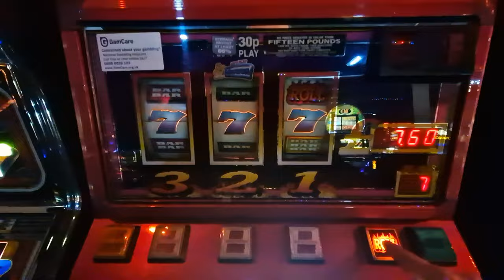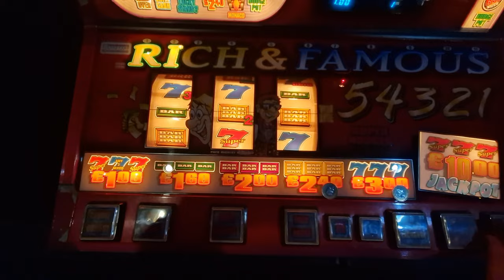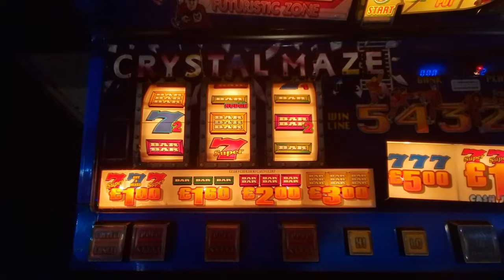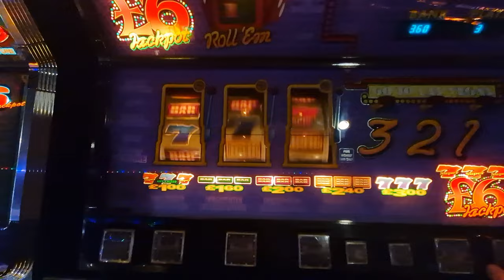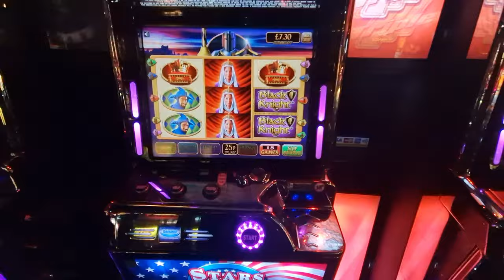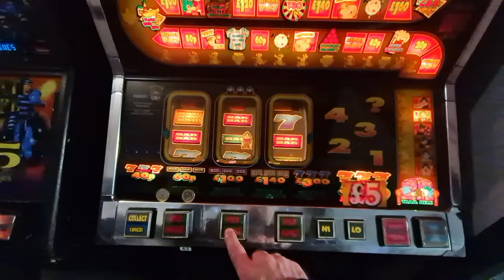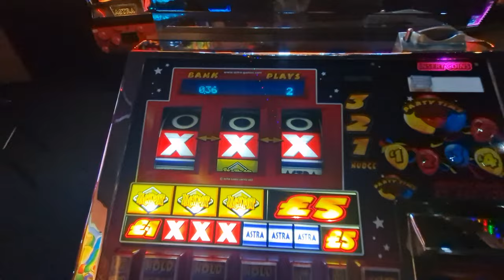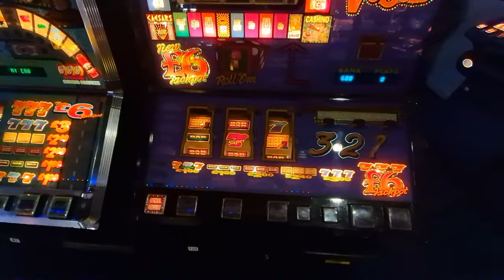Retro Classic Fruit Machine Slot Machine Session - Onetec Casino Lounge Amusement Arcade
Part 3 video of a 4 part series playing *classics & Lo Techs* from Onetec Casino Lounge in Eston inbetween Middlesbrough & Redcar.
Sorry, I didnt have the camera stabilizer switched on duh.

Great selection of Retro Classic Fruit Machines and also more modern slot machines.
Filmed 23rd January 2024.
Onetec Casino Lounge Is Situated at High St, Eston, Middlesbrough TS6 9EN.
Does contain some flashing images because of some LED lights, also sorry but its sniffle season again.

Playing...
Crystal Maze - Simpsons Beer Guide - Celebration - Viva Las Vegas Six - Great Escape - Bar X 7 - Party Time Surprise - Ready To Roll - Black Knight Community - Rich & Famous & More.

Shoutouts to @ChillSlots @DaveSnakesandLadders @jay777slotsuk @Guy777

Onetech Casino Lounge - Retro Arcade Machine Play - Fruit Machine Session - Part 3